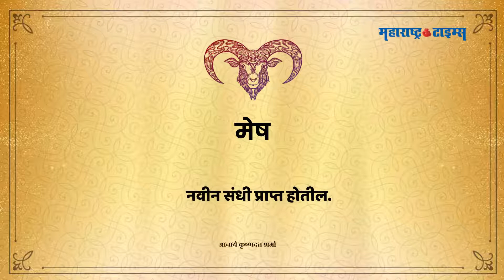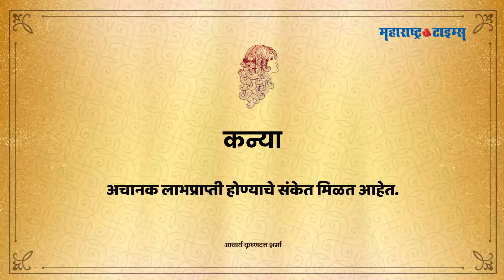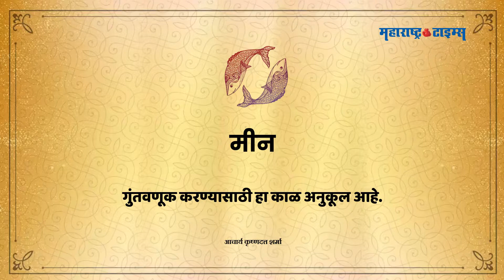VIDEO राशीभविष्य २ ऑगस्ट २०२१ सोमवार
पाहा आजचं भविष्य व्हिडीओच्या माध्यमातून